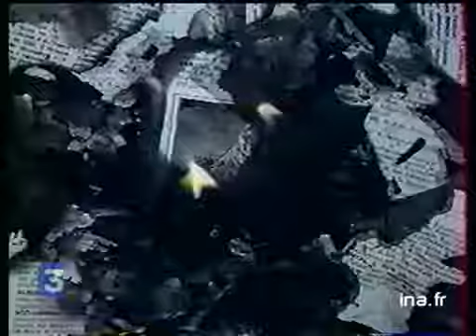[Rentrée France 3]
2 septembre 2002
Reportage. Présentation des programmes de rentrée de France 3 dont le nouveau slogan est "C'est mieux ensemble". Commentaire sur extraits d'émissions alternant avec les interviews de Thierry PFIMLIN, directeur général de France 3, Laurent BIGNOLAS, journaliste et des extraits de la conférence de presse de Marc TEISSIER, PDG de France Télévisions.[Source : documentation France 3]     France television a presenté ses programmes et grandes lignes de la rentrée. Pour France 3 le maitre mot est la proximité " c'est mieux ensemble" est le nouveau slogan     La chaine se veut une television citoyenne, la creation     " le rapport des téléspectateurs à France 3 c'est l'identification, c'est etre proche de la chaine, aller vers le monde defendre un certain nombre de valeurs..." explique Remy Pflimlin directeur general de la chaine     " Nous sommes comme television publique fondamentalement centrés sur sa mission d'information et de débats autour  des thèmes de l'information" précise Marc tessier PDG de France télévision;     "c'est le principe de l'échange et de la générosité" ajoute Laurent Bignolas      La culture buissonnière c'est le maintien des émissions " phares" Images d'archive INA